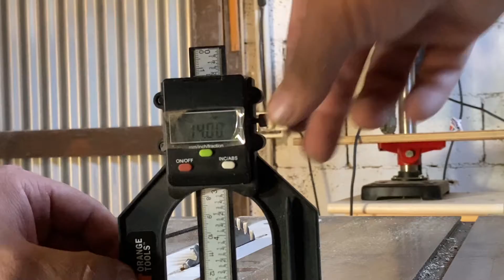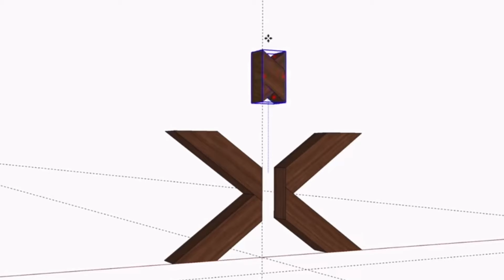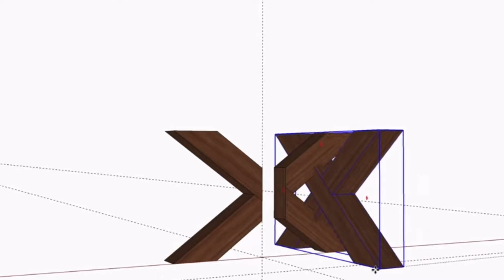DIY REALIZATION OF CROSSED "X" BASE FOR RESIN COFFE TABLE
In questo video vi mostro come ho costruito una base a doppia X ..
Infatti La base è composta da due forme a X, una delle quali ha una sezione rimossa in modo che la seconda possa attraversarla/incrociarla..
Ho scelto di realizzare questa base in legno visto innanzitutto la mia totale inesperienza nella saldatura e infine il costo assurdo del ferro…
resta naturalmente inteso che seguendo la stessa linea e´possibile realizzare la stessa base in ferro .
A mio modesto avviso Il mix di materiali contrastanti e le belle venature dell’ulivo aiutano davvero questo pezzo a distinguersi.
In questo progetto ho spolverato un po' di geometria e falegnameria fuori dagli schemi a cui di solito non sono abituato!!!
Sono molto soddisfatto del risultato finale e ci tengo a ringraziare la Epodex e Fraiser per l’immenso supporto , senza sarebbe impossibile proporre questo genere di contenuti…
Se ti piacciono questi video, valuta la possibilità di iscriverti, mettere mi piace e condividere questo canale con altri che potrebbero apprezzare i contenti che propongo.
Accetto qualsiasi commento, domanda o suggerimento.
Grazie ancora per essere passato.

I prodotti che ho utilizzato :
RESINA :
EPODEX PRO :

Valido su tutti gli articoli della linea Epodex

VELECA OLIO RESATAURO NEUTRO PER NUTRIRE E RAVVIVARE IL LEGNO

Acquistando da questi link verrà corrisposta una piccola percentuale al canale, senza gravare sui costi di chi acquista. :

CONSIGLIATI :
Prochima E-30 effetto acqua resina trasparente
Colorante per resina epossidica 18 colori
Bostik Legno Max D4
Squadra combinata da falegname piu matita
Bosch pistola colla a caldo
Banco Sega
Sega Ryoba 250 mm
Sega Dozuki 240 mm
Sega Mini Dozuki, 150 mm
Set di Rifilatore
Fresatrice Verticale, 1400 W
Levigatrice Roto-Orbitale
Sega a nastro
Pistola sparapunti
Scalpelli per legno 1
Scalpelli per legno 2
Mazzuolo di legno
Pialla manuale 1
Pialla Manuale 2
Pialla elettrica

🙊🙈🙉 TODOWOOD ATTENZIONE !
Si prega di notare che il mio canale è solo a scopo di intrattenimento. NON dovresti fare affidamento esclusivamente alle informazioni e alle tecniche discusse e visualizzate nel mio canale. A causa di fattori al di fuori del controllo di To Do Wood , nessuna informazione contenuta in questo video creera' alcuna garanzia esplicita o implicita di un risultato particolare..Solo la costanza e lo studio delle materie prime che stai lavorando ti porteranno nel tempo i risultati sperati..
L’utilizzo di attrezzi manuali ed elettroutensili comporta rischi e pericoli e può portare al ferimento di te stesso e degli altri. L’utilizzo di DPI non diminuisce questi rischi. Questo video è puramente informativo, non suggerisce comportamenti da seguire e non sostituisce la necessaria valutazione dei rischi di un professionista che analizza nello specifico le lavorazioni da eseguire, sia in campo hobbistico che artigianale e professionale.
ToDoWood non si assume nessuna responsabilita' per danni o lesioni